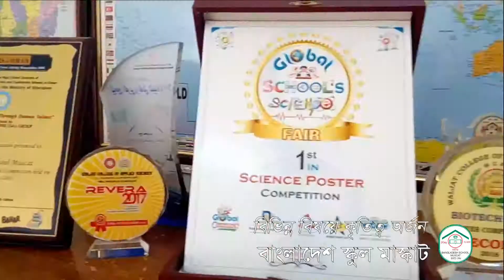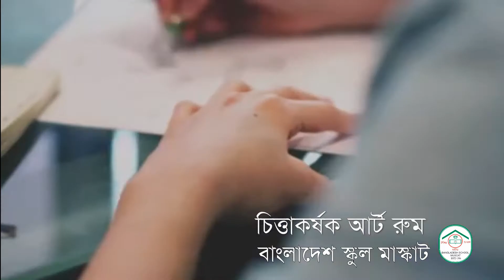Admission open in Bangladesh School Muscat (Voice over in Bangla)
Admission is open in Bangladesh School Muscat.